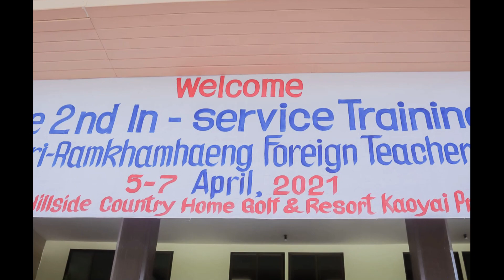Fun Night: Part 1 || Search for Steward of the Earth 2021 || OFW-Teacher's In-Service Training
Ito na yata ang institution na may pinakamaraming OFW teachers working in one project sa buong mundo (282 OFW teachers) under the management of Ramkhamhaeng University.

Welcome to our 2nd In-service training FUN NIGHT's Search for Steward of the Erath 2021.
Enjoy watching as I reuploaded on YouTube my FB live (edited) to share the fun and unforgettable moments we had.

Don't forget to connect to my legit supporters/members:
SILVER ZONE: